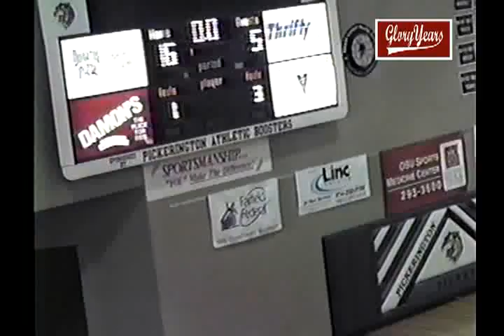V26402 OH Mercy unk Pickerington unk yr unk GBB 1 01